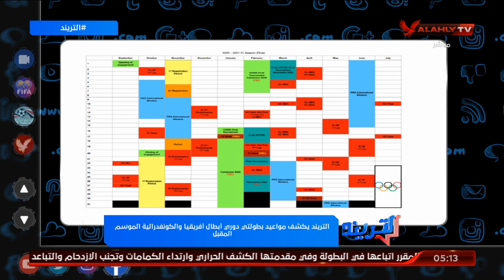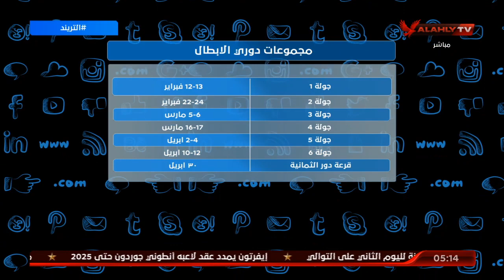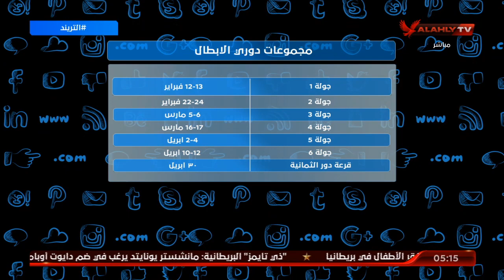الأندية التي عليها عقوبات وغرامات لن تشارك في إفريقيا الموسم المقبل | التريند